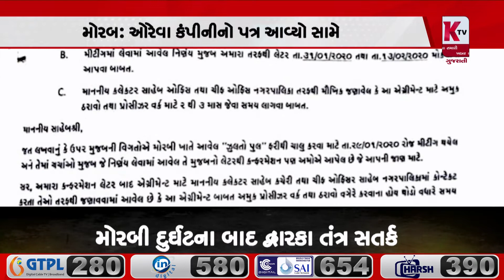મોરબ: ઓરેવા કંપીનીનો પત્ર આવ્યો સામે